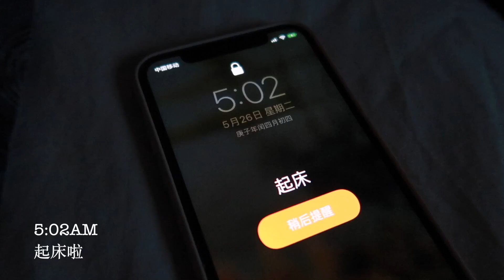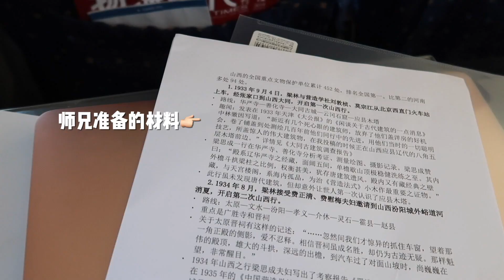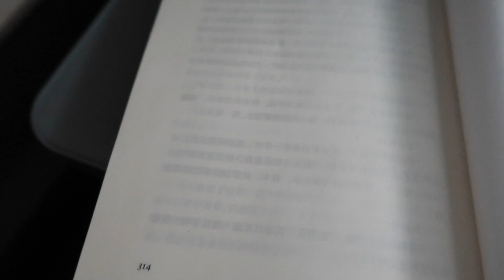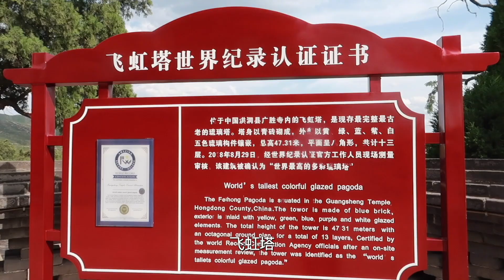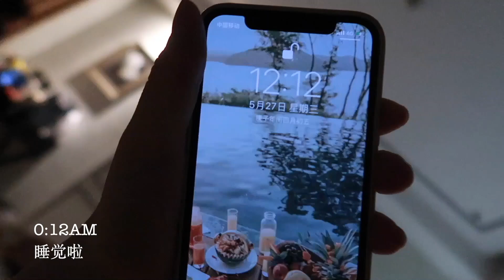【時間管理片篇】記錄5點起床能做多少事情？工作15個小時效率超高！| 在下小苏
記錄5點起床能做多少事情？工作15個小時效率超高！
這一次是跟着研究生導師的項目“人文清華”一起去出差，和山西電視臺、清華建築學院等等合作了一個文化節目的項目。
最後，五點起牀能做多少事不知道，但我知道這可能是我的史上最意外最慘的VLOG了。
看到中間就明白了，不解釋了！！！